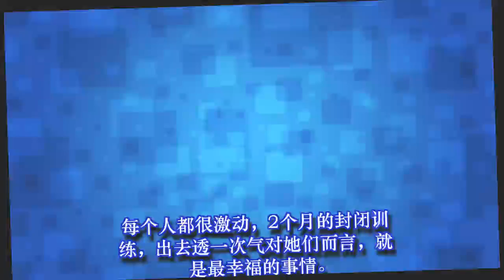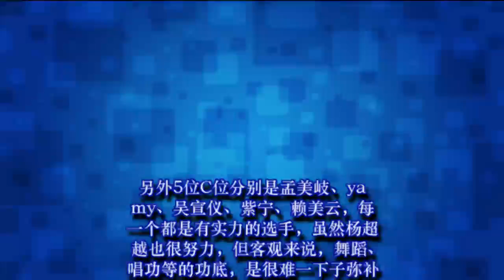《创造101》杨超越再站C位PK孟美岐等人，将逆风翻盘还是再度“翻船”